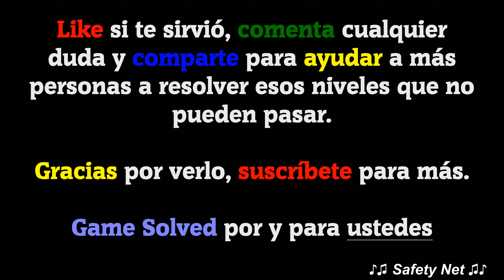CodyCross - Crucigramas || Diversiones y Atracciones | Grupo 207 - Fase 5/5